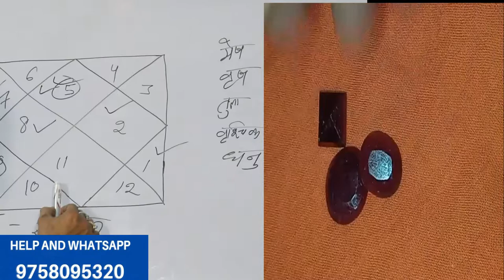MANIK RATAN Rubi old barma manik Manik ratan ke fayde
Gangaram gem ston online

Manik ston price
 manik ston bandit in hinde
Manik ston price 7 ratti
Manik ston benefits
Manik ston in English
Natural ruby price
Natural ruby
Natural ruby price in india
Natural ruby price per carat
Natural ruby ring
Natural ruby benefits
Natural ruby gemstons
Natural ruby colour
By natural rubies gemstons leb certified
Ruby wholesale price
Burma ruby
Unheated rubies
Mozambique madagasrruby
Bancockheated ruby
By indian ruby stons online
How match a1 carat natural rubyworth ?
How match dies original ruby cost
Are natural rubyvaluable
How match is an untreated ruby worch
Ruby gemstone at best price in india
Pink natural ruby
Ruby value,price ,and jewelry information
10 carat ruby price in india
Ruby ston price in delhi
Original ruby ston
By ruby ston online
By indian ruby online aat best price
Price ruby in india
By natural indian ruby ston online
By natural ruby gemstone leb certified, wholesale price
Genston education